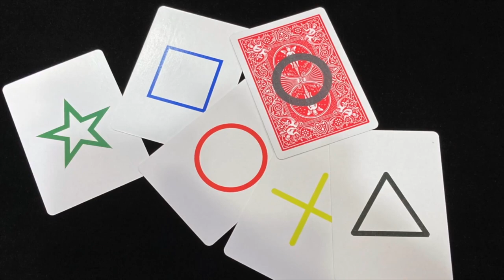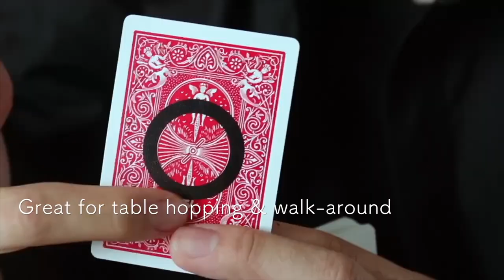Ghost Ink by Taiwan Ben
Ink manipulation and morphing effects have always been well received by magicians and laymen due to their VISUAL & IMPOSSIBLE appeal. However, many of these gimmicks require either precise execution by the performer, perfect lighting conditions, or are just plain impractical in real life.

GHOST INK by Taiwan Ben solves all that! FULLY SELF CONTAINED, GHOST INK allows you to focus only on the presentation; to not worry about the execution and operation of the gimmick. Despite this, the effect remains HYPER VISUAL with no compromise on what the spectators see! Each and every gimmick is PRECISION MADE, and is sure to last you for hundreds of performances!

INSTANT RESET - Hassle free, great for table hopping & walk-around!

EASY & SIMPLE OPERATION - No thread, no magnet!

SAFE TO USE - No chemical reusables!

From prediction effects to hypnosis effects, or just plain and direct visual ink manipulation, GHOST INK is limited only by your imagination!